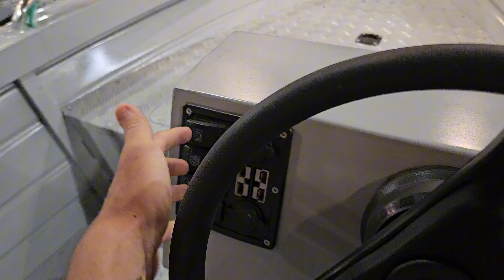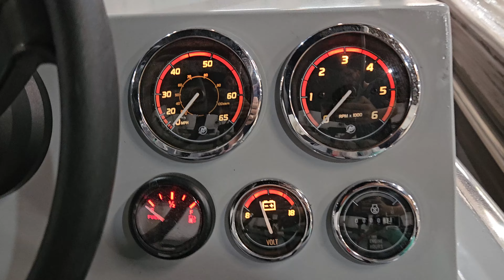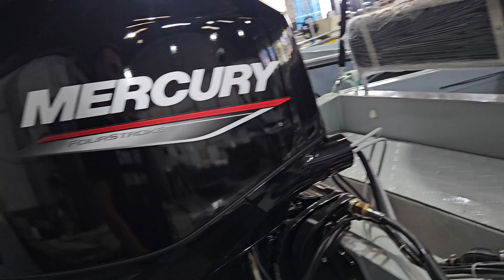QUANTO CUSTA UM BOTE DE 5.5 METROS !!!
🔽Seguro de Embarcação🔽